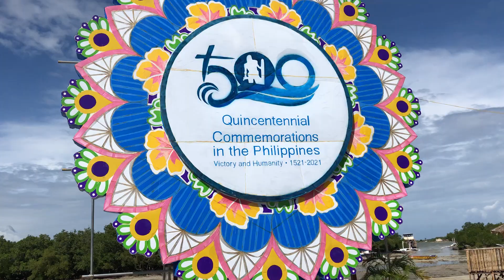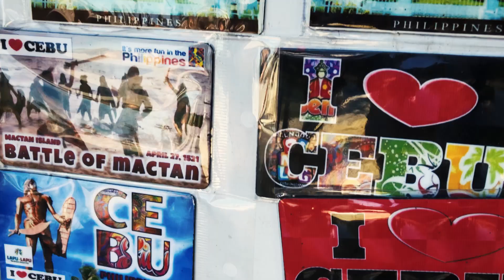LAPU-LAPU SHRINE AT 10K ROSES FEAT SARAH G. HD | Marvin Lister VLOGS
Pambihira TALA everywhere.

Dati si Moira ngayon si Sarah naman *facepalm

So pano kita kits na tayo sa next video. peace!